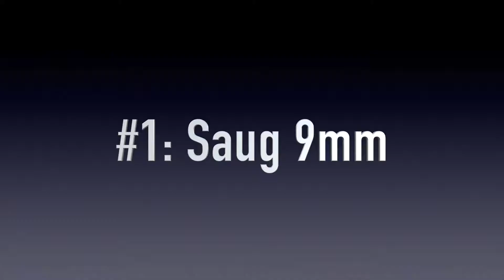SMGs: The Grind for Diamond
I got the SMGs Diamond.
The 4 middle songs are from NoCopyRight Sounds
The First Song is from Trap Nation
The last song is Rumors by Neffex